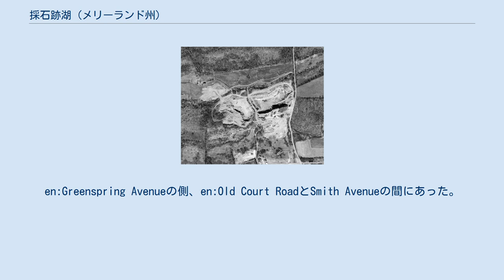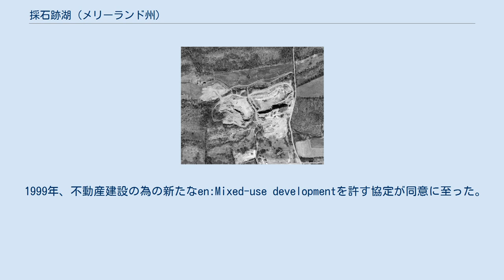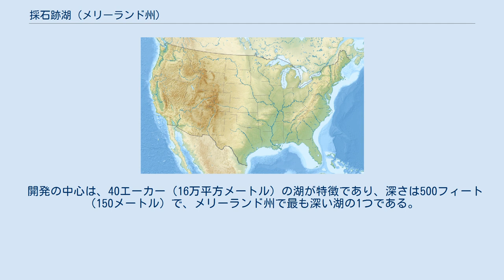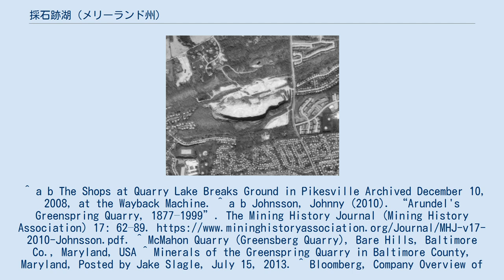採石跡湖 (メリーランド州)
ボルチモア郡_(メリーランド州)
採石跡湖 」 採石跡湖 (メリーランド州) 採石跡湖（さいせきせきこ、英：Quarry Lake）は、メリーランド州ボルチモア郡のパイクスビル地域にある人工湖である。
元々は大理石の採石場だったが、現在では、メリーランド州で最も深い湖の1つである。
湖は一軒家、分譲アパート、商店、オフィスビルを含む住宅開発と商業開発が混合したQuarry Lake at Greenspringに囲まれている。
 湖自体は、採石場に水が溜まって出来たものであり、1877年にさかのぼる 。
en:Greenspring Avenueの側、en:Old Court RoadとSmith Avenueの間にあった。
採石場は、元々the Boyle familyが運営していた可能性が高いが、後にthe McMahon familyに代わった。
McMahonの採石場は、Arundel Corporationにより1937年に買収され、Greenspring採石場として知られるようになった。
採石場では、他の鉱物が見つかっていたが、en:Cockeysville Marbleの片麻岩相から砕石を生産していた。
ボルチモア郡のThe Arundel Corporationは、en:Vulcan Materials Companyの子会社として存続している 。
 1999年、不動産建設の為の新たなen:Mixed-use developmentを許す協定が同意に至った。
建設は2005年に始まり、最初の事業が2006年に入って開始され、現在では、en:LifeBridge Healthの医療事務所、ウォルグリーン、en:The Fresh Marketが含まれる。
開発はまた、83戸の一軒家と50ヶ所の分譲アパートも特徴である。
 開発の中心は、40エーカー（16万平方メートル）の湖が特徴であり、深さは500フィート（150メートル）で、メリーランド州で最も深い湖の1つである。
^ a b The Shops at Quarry Lake Breaks Ground in Pikesville Archived December 10, 2008, at the Wayback Machine. ^ a b Johnsson, Johnny (2010). “Arundel's Greenspring Quarry, 1877–1999”. The Mining History Journal (Mining History Association) 17: 62–89. ^ McMahon Quarry (Greensberg Quarry), Bare Hills, Baltimore Co., Maryland, USA ^ Minerals of the Greenspring Quarry in Baltimore County, Maryland, Posted by Jake Slagle, July 15, 2013. ^ Bloomberg, Company Overview of The Arundel Corporation, retrieved 7 April 2021. ^ David Nitkin (1999年12月22日). “County councilman and developer reach agreement on Greenspring Quarry project; Fewer houses to be built, easing fears of neighbors; waterfront park is added”. Baltimore Sun.